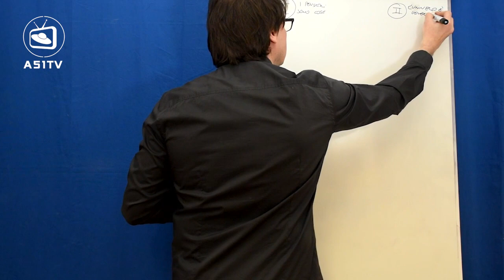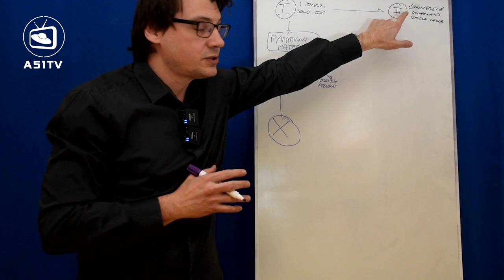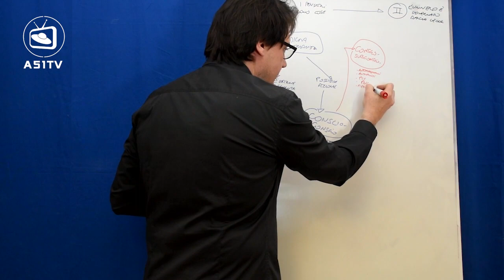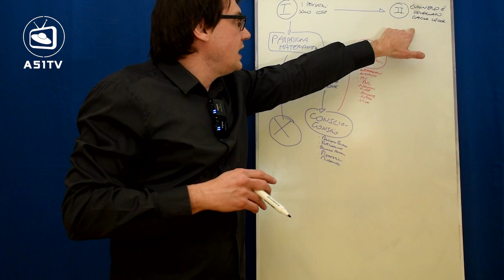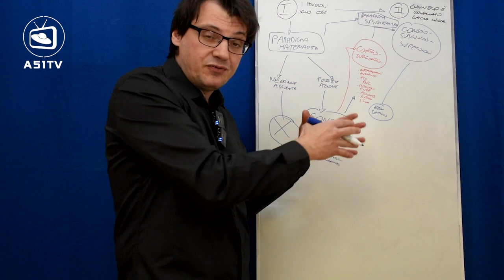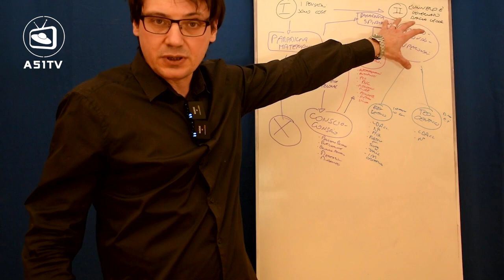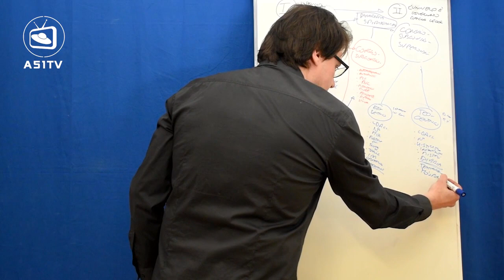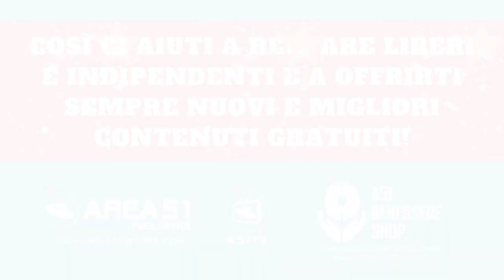La mappa della Legge di Attrazione: per orientarti, per usarla e raggiungere risultati VERI 💪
Ogni giorno nuovi contenuti!